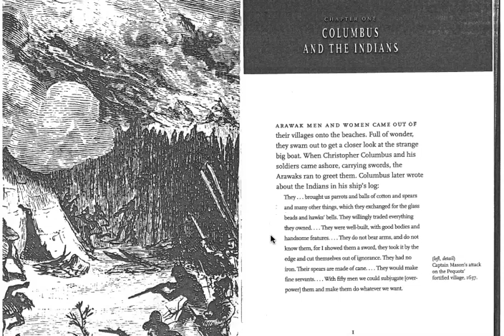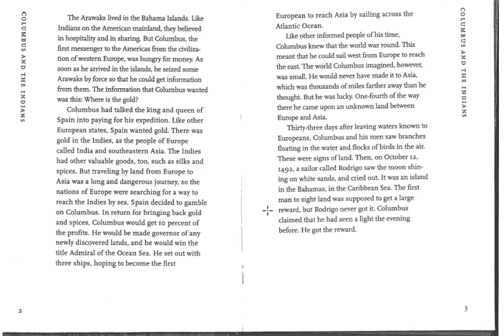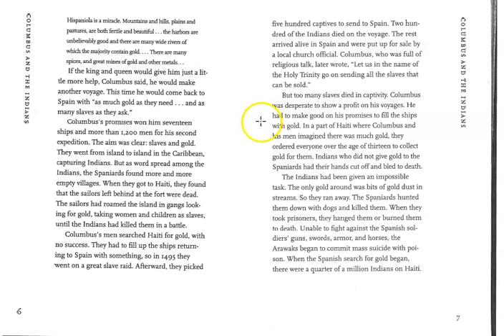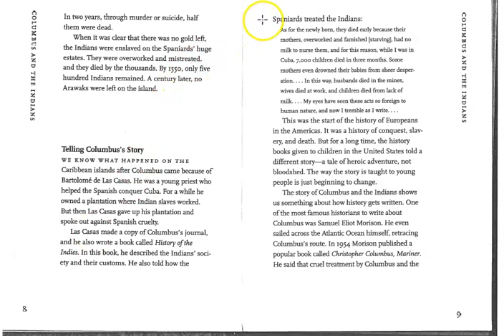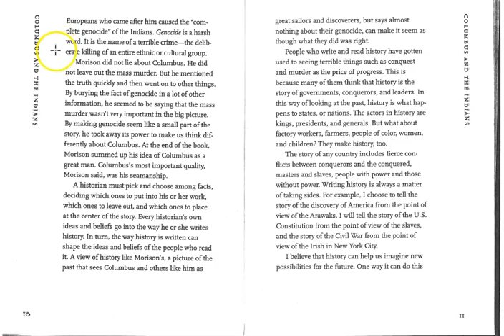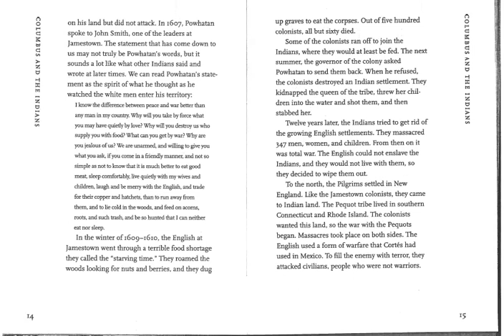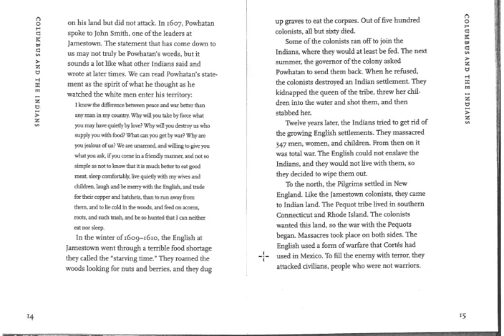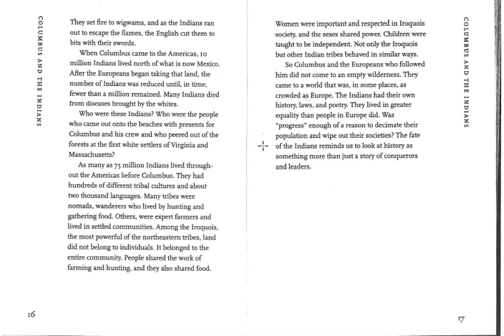Zinn, Chapter 1: Columbus and the Indians, screencast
A Young People's History of the United States